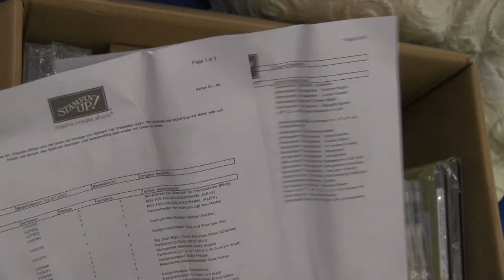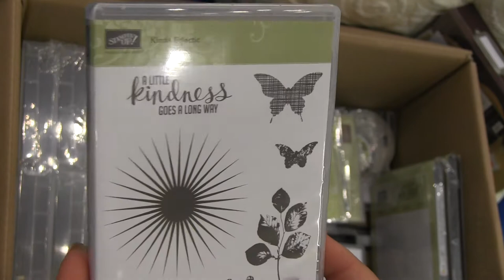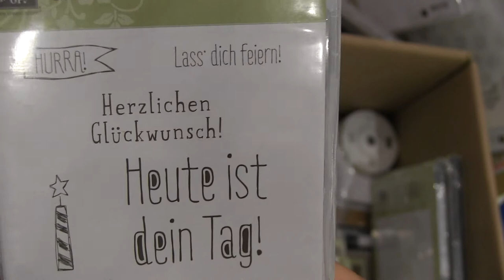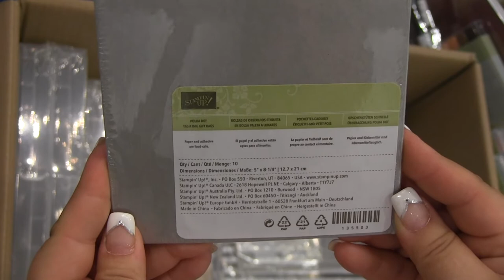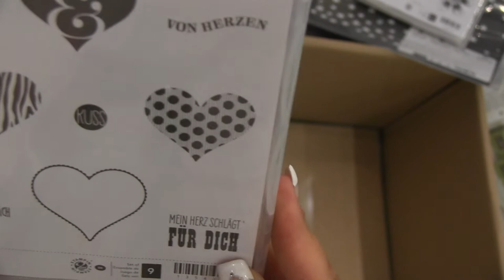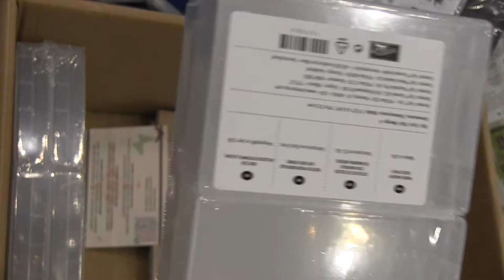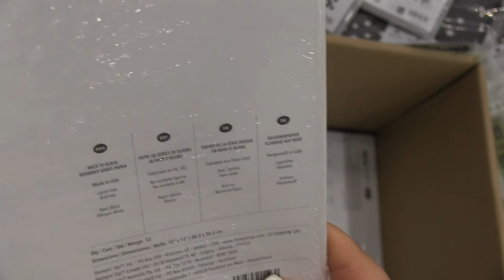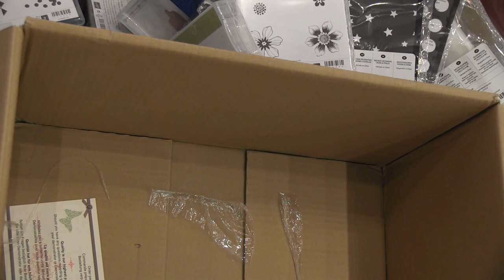Deliaspaperworld TV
Meine Bestellung aus dem neuen Stampin`UP! Katalog